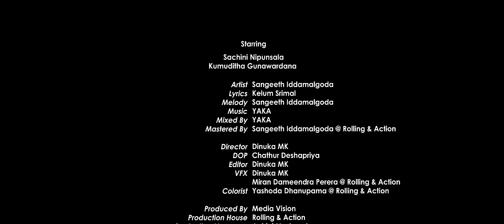Mage Unmade "මගේ උන්මාදේ" Official Music Video - Sangeeth Iddamalgoda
OFFICIAL MUSIC VIDEO - MAGE UNMADE

CREDITS

Lyrics : Kelum Srimal
Director : Dinuka MK
DOP : Chathur Kamsha Deshapriya
Colorist : Yashoda Dhanupama
Melody : Sangeeth Iddamalgoda
Mixed by : YAKA
Mastered by : Sangeeth Iddamalgoda
Production : Rolling & Action
Produced by Media Vision

Starring:
Sachini Nipunsala
Kumuditha Gunawardana
Island Stompers

Choreography: Supun Abeysinghe (Island Stompers)

Follow Sangeeth